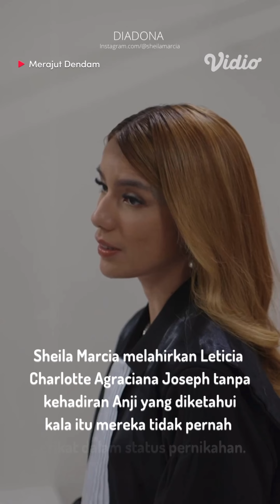Terbaru Ada Denise Chariesta, Ini Deretan Selebriti Indonesia yang Melahirkan Tanpa Suami